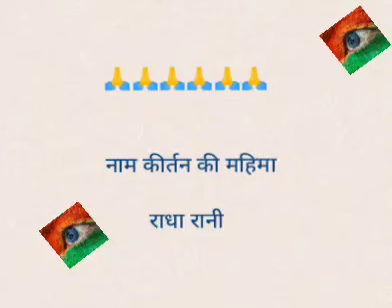Naam kirtan ki mahima